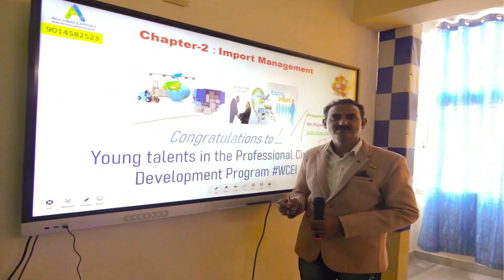how to export coffee from india to italy I earn money from export coffee I rajeevsaini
export import course
export surplus garments
how to export coffee from india to italy
earn money from export coffee
coffee business
coffee business plan
coffee export from india
coffee export business
coffee export business in india
coffee kaise export kare
coffee buyers
export ke liye buyer kaise banaye
sale coffee in italy
top importer countries of coffee